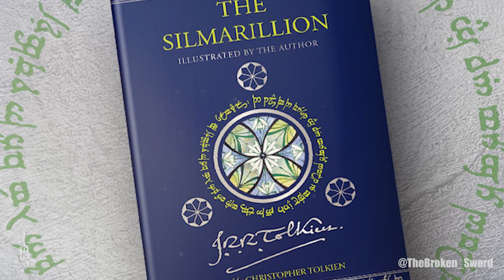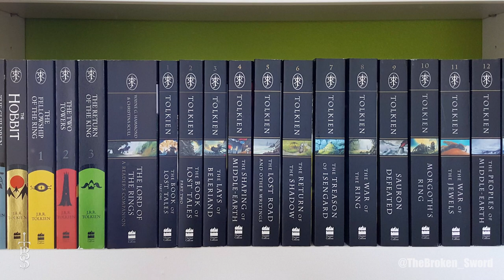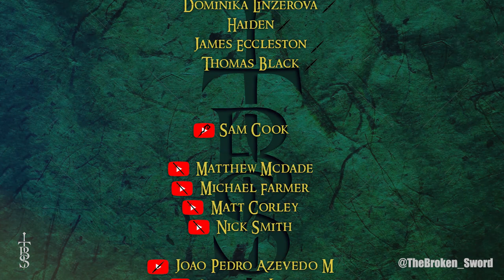What Was MORGOTH'S RING? | Middle-Earth Lore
In today's video we are looking into the idea of the Ring of Morgoth.

Did Morgoth have a ring like Sauron? Or is it something else?
Let's explore!

A massive shout-out to Brandon for penning the script for this video!

Thumbnail Art:
Morgoth - Kaprriss